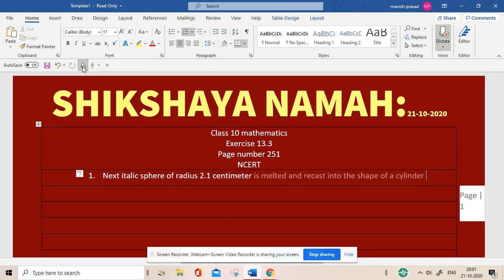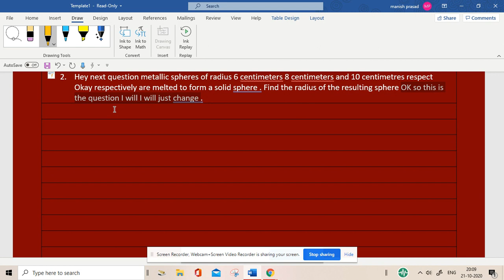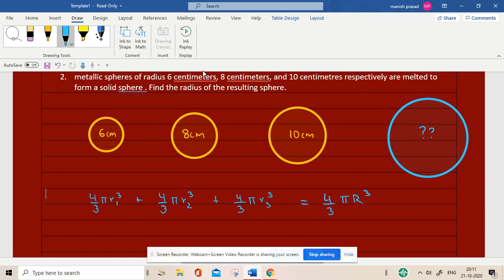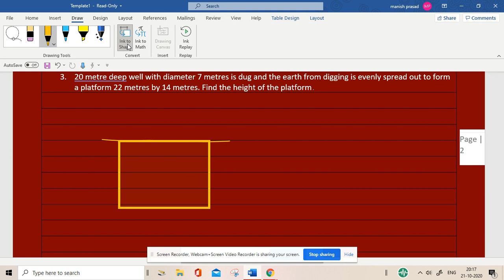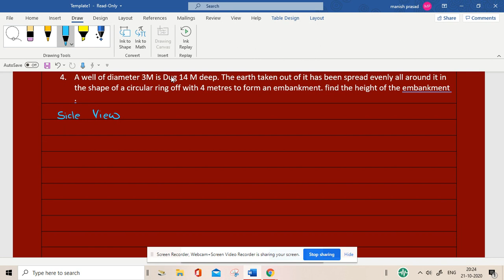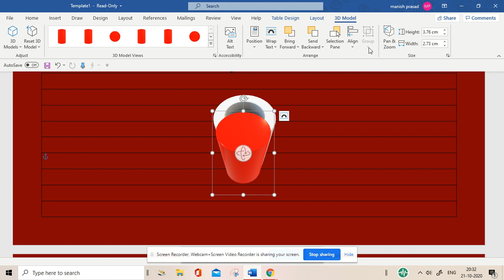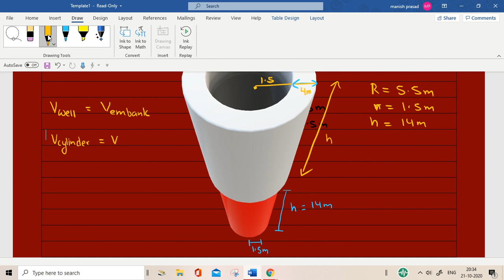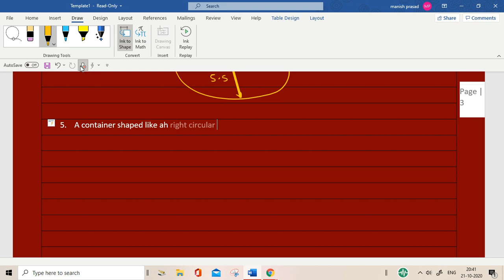LIVE SESSION: CLASS 10 Mathematics- Surface Area Volume Ex 13.3 Q 1-6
Teaching this exercise is fun.